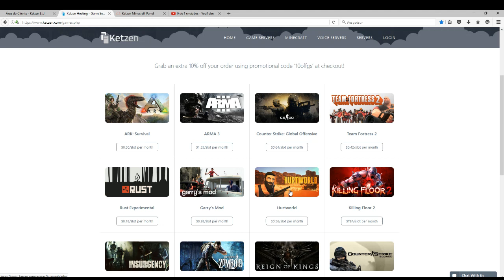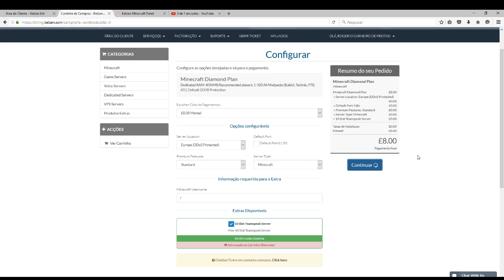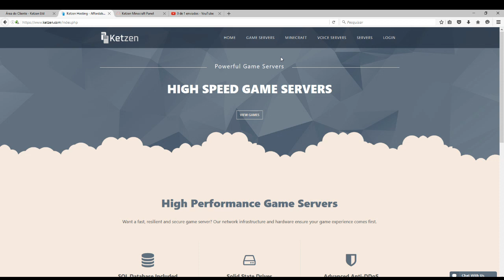Como E Onde Alugar Seu Servidor KETZEN Cupom Desconto ReturnChef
Favorita, Clique no joinha. Assim você estará me ajudando e incentivando a crescer cada vez mais!

►Participações:
►Setup Gamer:
►Cpu i5 4460 4ª Geração
►Memória : 8GHz corsair com resfriamento
► Placa de vídeo: FXF   R9270  4GHz 256 Bits
► Fonte Real: EVGA  750W
► Gabinete: Gabinete X-Trike V9 Black/ Green
► Teclado / Mouse:Multilaser
REDE SOCIAIS